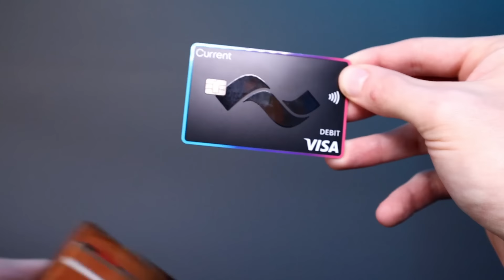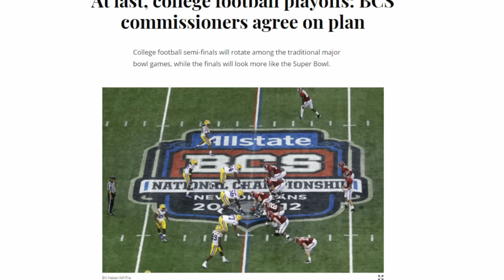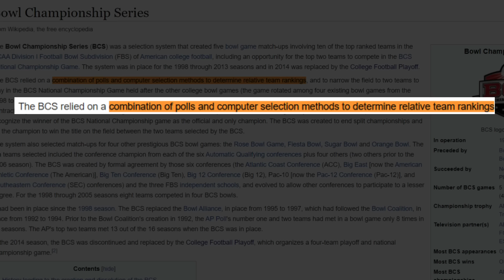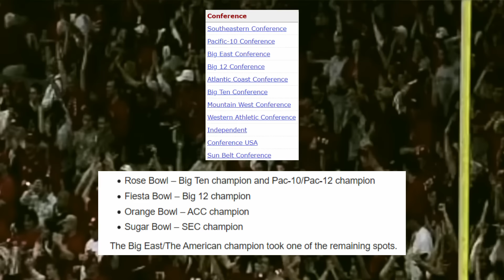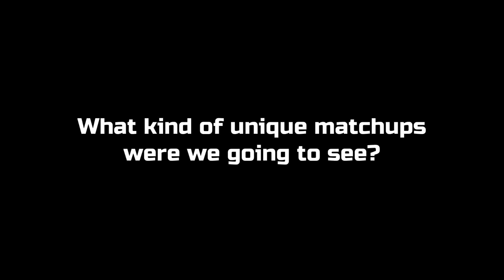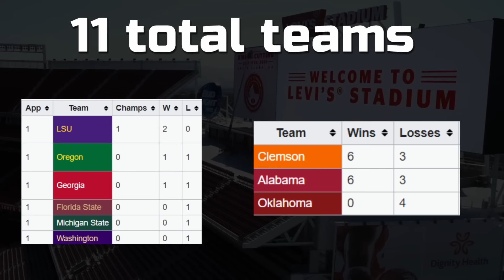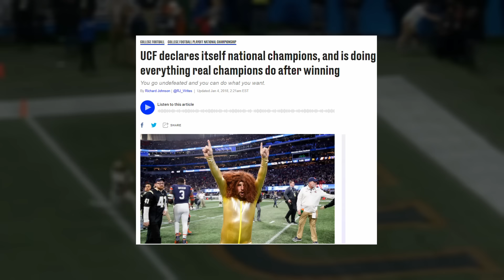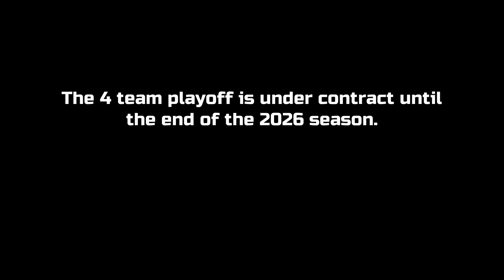The College Football Playoff SUCKS...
When the college football playoff began in 2014, I was excited for what was to come... only to be seriously disappointed 6 years later.